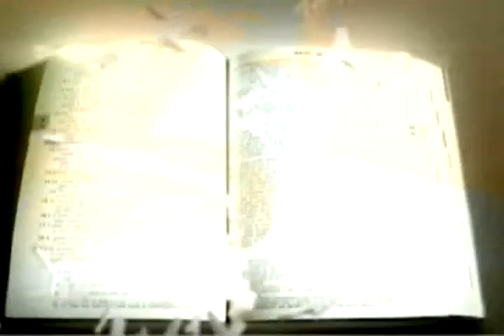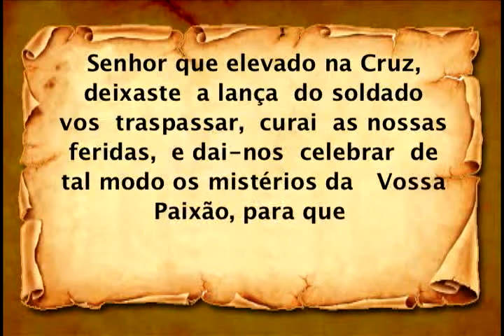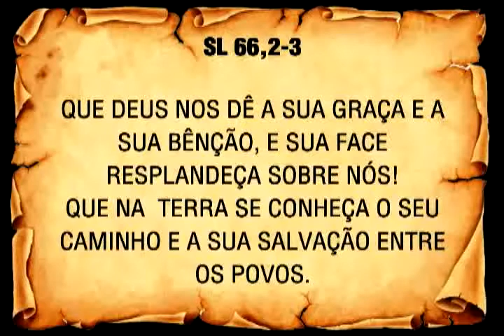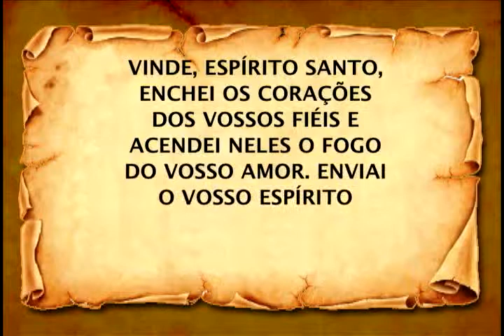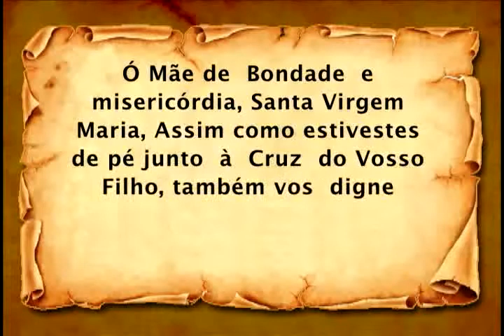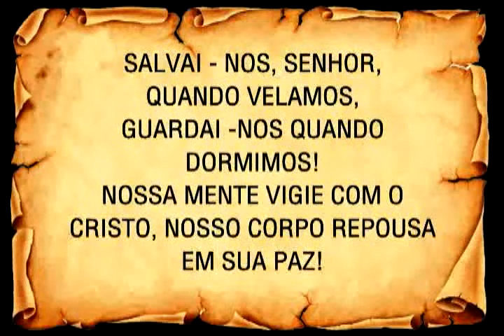Programa Vivendo a Palavra completo do dia 15/04/2014